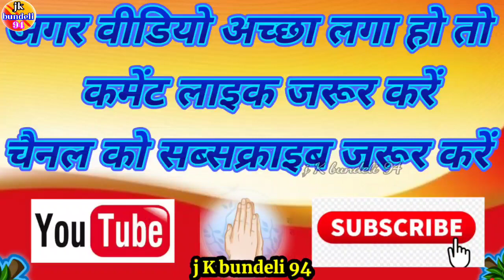@👉''न्यू पारंपरिक बुंदेली गीत'''👉कमलेश कुशवाहा'''जरूर देखें चैनल को👉सब्सक्राइब करें कमेंट करें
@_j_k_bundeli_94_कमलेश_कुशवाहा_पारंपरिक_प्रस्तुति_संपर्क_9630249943